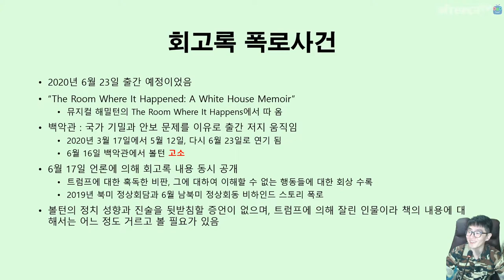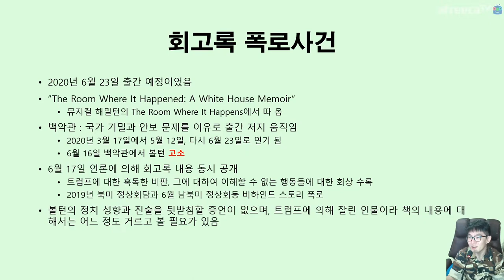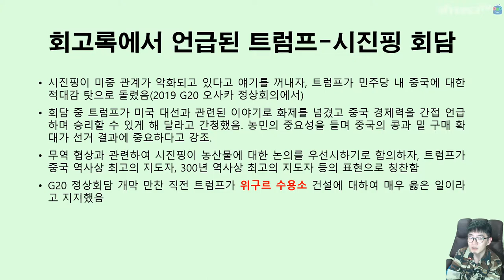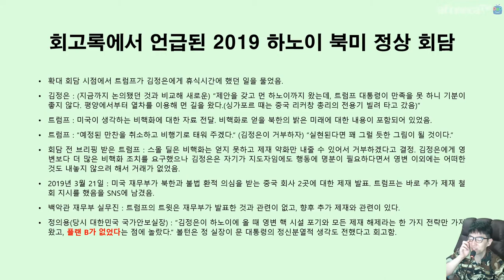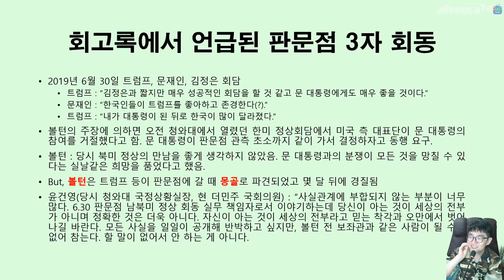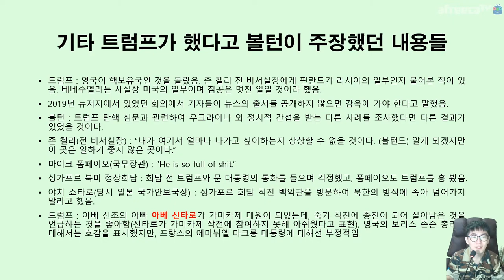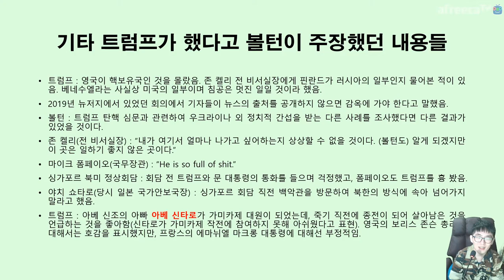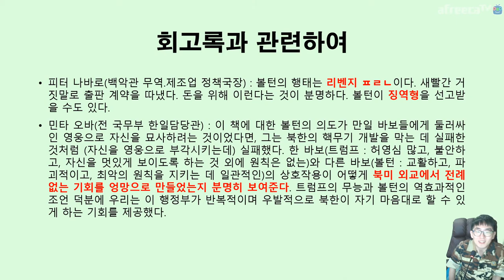🇰🇷 남북 🇰🇵 관계에 영향을 미친 🇺🇳 외교관 🇺🇸 존 볼턴의 백악관 회고록 분석 해보기 John Bolton | 지테TV 사심 史心 역사 199화 2부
최근 남북 관계의 경직으로 인해... 회고록 공개와 더불어 주목 받는 인물이죠. 존 볼턴에 대한 프로필 분석이에요.